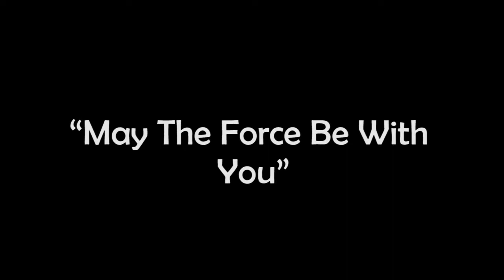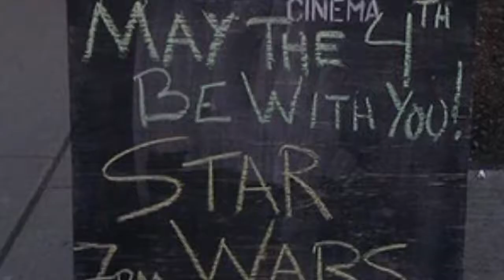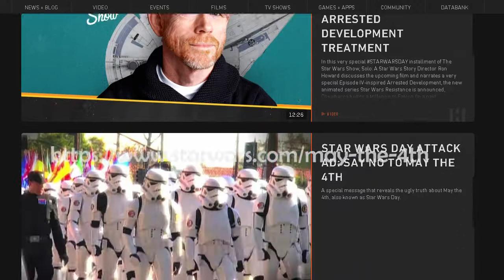Dia do Star Wars- o que é? - May The 4th be with you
Todo dia 4 de maio é dia do Star Wars , você sabe por que? Confira a homenagem da nossa equipe pra essa obra atemporal!